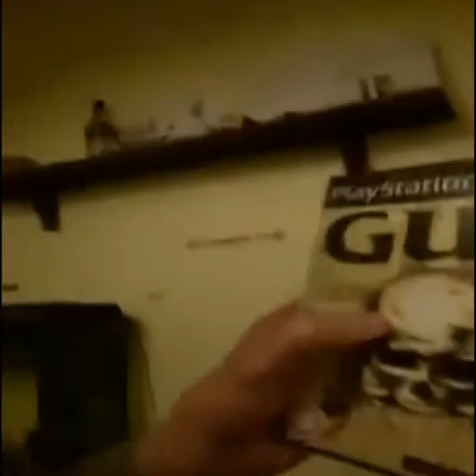Radioactive Remix (PhantomGamer version)